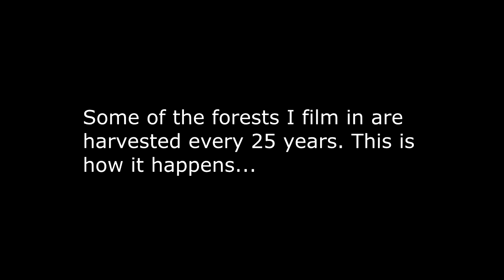Timber Harvester working in Welsh forest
I spend quite a lot of time filming in the large conifer forests in mid Wales. It's easy to forget when I'm filming pine marten's or birds that the forest is actually a crop like any other. The only difference really is it's only harvested every 25-30 years. The machinery ( timber Harvester) used today looks almost sci-fi and only takes seconds to turn a big spruce into poles! Thanks,  Alex Sally